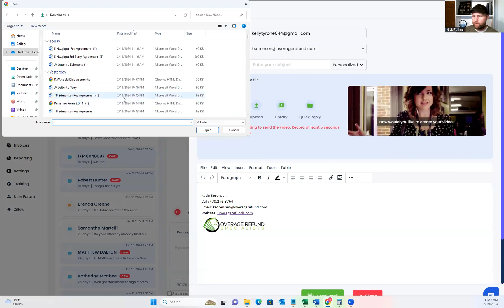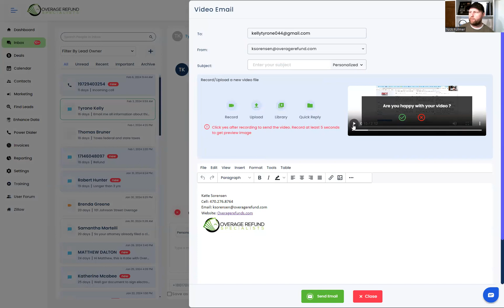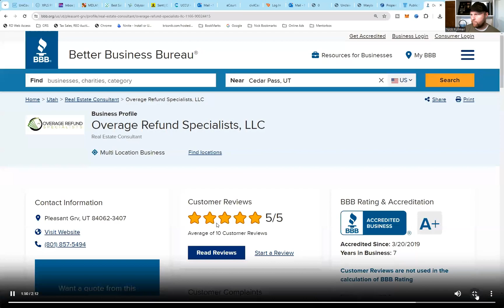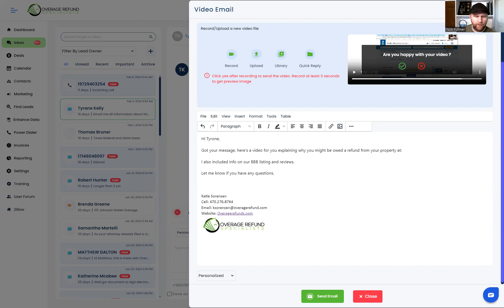How To Use Technology To Close More Overage & Surplus Funds Deals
Other things to help you with your surplus funds & overages journey:

1. Learn The Step by Step Process of How to Profit From Overages & Surplus Funds:

How does this help & what do you get?

Learn the step by step process of how to profit from overages and surplus funds.  Gain insight on where to get leads so you never run out of opportunity. Learn how to create your own lead lists to gain advantage over those who have to wait for new lists to come out.  Be the first to contact the claimants.

Step by Step instruction on how to skip-trace so you can find those who are hard to find and get them signed up before anyone else.

Learn how to research & find liens/debts so you only pursue the best deals with the highest likelihood of getting you & your client paid.

Access the proven scripts so you know exactly what to say to people to gain trust, credibility, and help you stand out from anyone else, allowing you to close more deals.

Utilize the contracts and forms which have been successfully utilized in hundreds of profitable cases.

Discover how to find attorneys to make your job easier and the claim process seamless so you can focus on getting more deals.

Option to partner with Nick so you don't have to worry about doing all the work by yourself.  Let him and his team take care of all the paperwork, attorney's and claiming process.

2. Weekly Coaching Calls With Nick

Get help to close your next deal so you can get paid and avoid making costly mistakes which will cause you to lose time, money, or become frustrated making you quit before you succeed.

Weekly live calls direct with Nick so you can get specific help for your unique situation.

Analysis of your potential case to discover any issues which might cause you to lose the deal. Discover the problems before you spend time reaching out to claimants, so you maintain credibility and professionalism.

Confirm you have the right claimant so you don't sign up the wrong person and waste time or lose money filing a claim for someone who's never going to get the funds.

Learn how to handle situations where the owner is deceased.  Nobody else is teaching this or will even help/partner with you on these types of deals.

Confirm no additional debt or liens which will wipe out the surplus so you're not wasting time working on deals which will never pay you.

Partner directly with Nick so you don't have to worry about getting the correct paperwork signed or having to find/pay for an attorney.  Leverage his experience to help ensure you get paid.

Access to all past and future recordings in case you ever miss a live session.

3. The Gold Program

Done for you lead lists, already skip-traced and mortgage debt researched for you, all you have to do is make contact with potential clients. No need to request lists or build your own lists.

Become a member of my team so you can leverage my website, testimonials, BBB accreditation to get instant credibility along with a personalized email with my company name..

Access my secret nationwide attorney rolodex.

Basic course is included along with partnering, weekly coaching calls, & direct access to my personal cell number for 1-1 guidance.

4. Keep track of all your deals & automate your follow ups via artificial intelligence using the same software I use:

Use the above link and get access to Nick's exact marketing campaigns into your own automated system.

Save time & money by automating your follow up processes, mailing clients, & communicating with potential clients

Establish rapport, credibility, and trustworthiness by sending video emails to potential clients.

Keep your leads and cases organized in a clear and single place so you know what stage of the process each deal is in.

5. Fast track your research process, confirm you have the right claimant and check for potential debt/liens using these tools:

Great tool to confirm ownership and check  debt.  Some liens show up but not all.  Saves time by allowing you to look up any property in the country. You can purchase images of deeds to confirm ownership, how much a property sold for, and who the trustee was.

Links to all county recorders offices to eliminate searching for the right websites.

Images of documents available in some counties so you can confirm sales price, who the trustee was, and amount of debt at time of sale in some states.